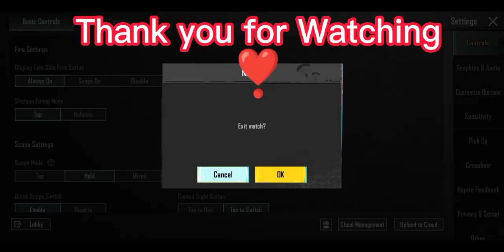40 FPS LIVIK Intense 😱😱